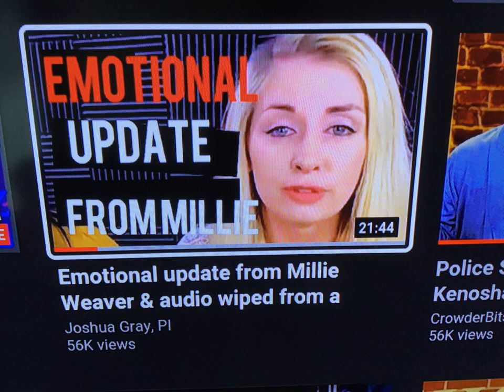UPDATED to Millie Weaver emotional story video on youtube films (CC)